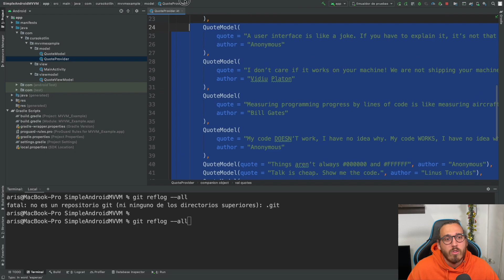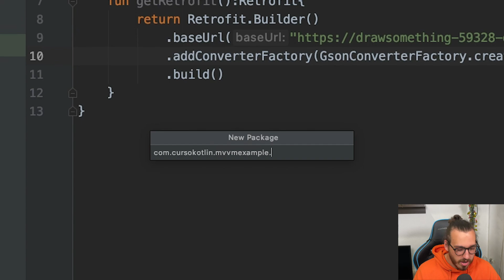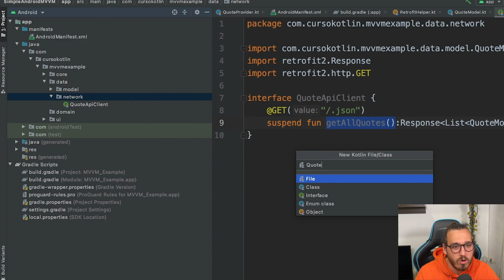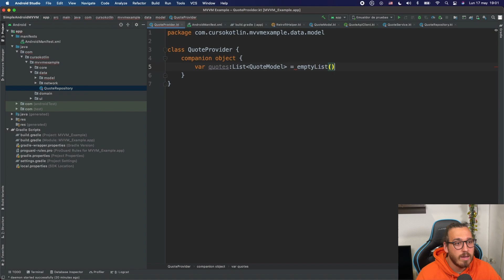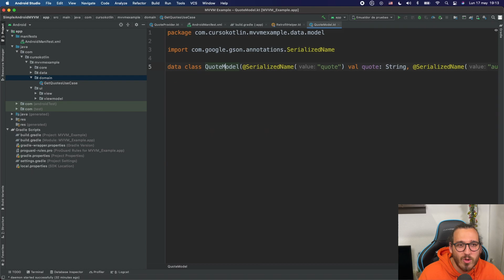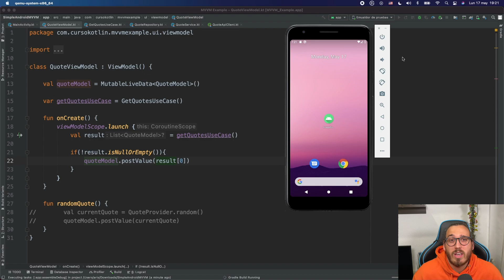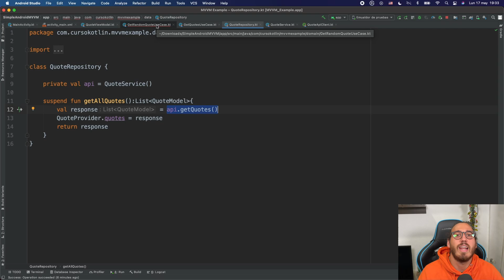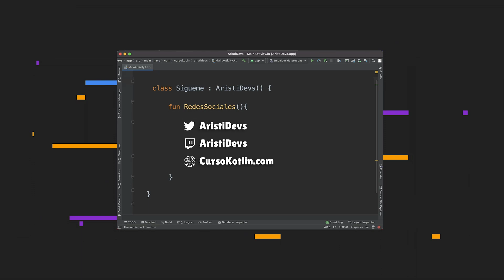MVVM en ANDROID 📐 [2021] 📐- Model View ViewModel - Clean Architecture, Retrofit 2 y corrutinas (#2)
En esta segunda parte de MVVM en Android con Kotlin aprenderemos que es clean architecture, crearemos nuestros primeros casos de uso o interactors y añadiremos Retrofit 2 con Corrutinas.

🚀 Únete a la comunidad Android en DISCORD donde resolveré todas las dudas del vídeo 🚀

🤓 Descargar el proyecto 🤓 (recuerda darle a FAV)

💻 ¡Sígueme!

🕰️ Sobre el vídeo:
0:00 Introducción
0:58 Clean Architecture
1:38 Resumen del proyecto
2:08 Añadiendo Retrofit 2
5:41 Reorganizando el proyecto
6:56 Volvemos a retrofit?
13:00 Capa de data
16:06 Capa de dominio
17:35 Primer caso de uso
19:44 Retocando la capa de UI
26:25 Segundo caso de uso
30:58 Conclusión